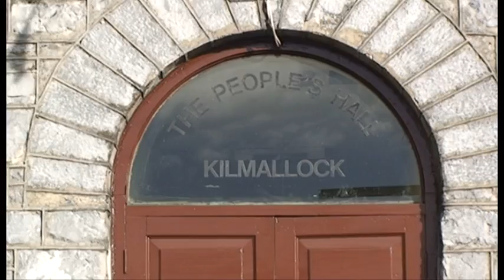Lipsync Colaiste Iosaef 2011 How we did it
Without the lipsync!